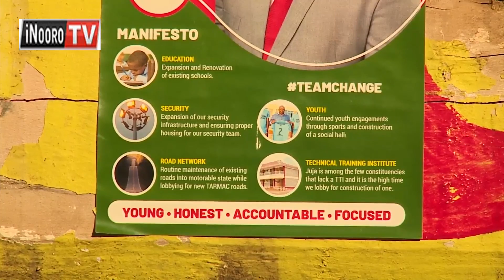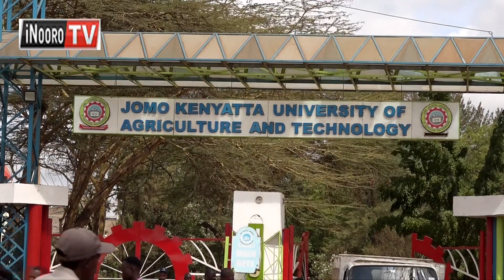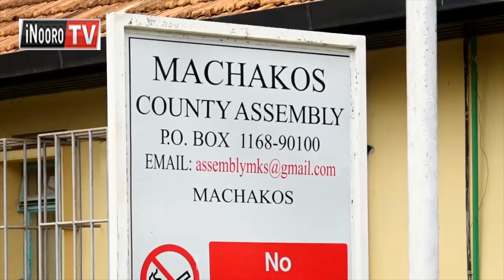NDERETI YA DEGREE CIA ATONGORIA gũtĩmĩra igoti-inĩ